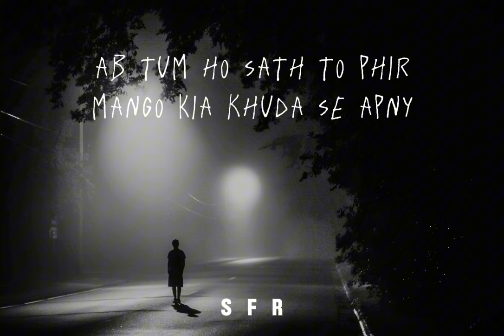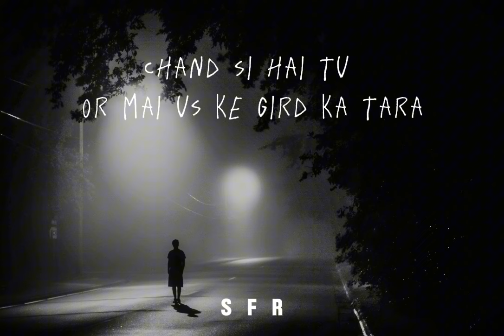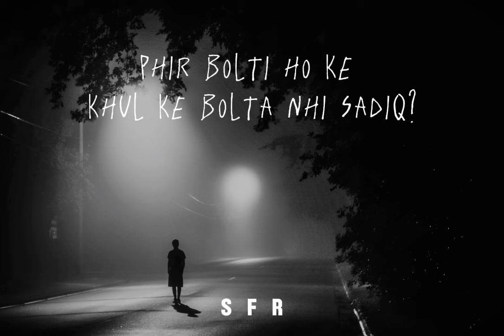LAMHY - SFR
sfr._.music
sadiq.xaidi
btw_raef